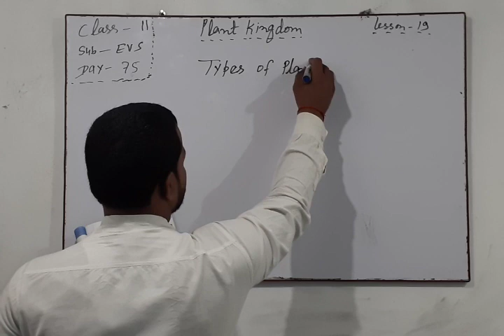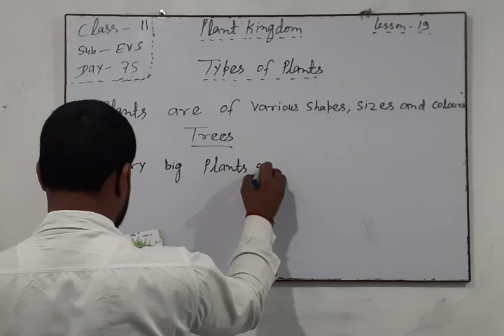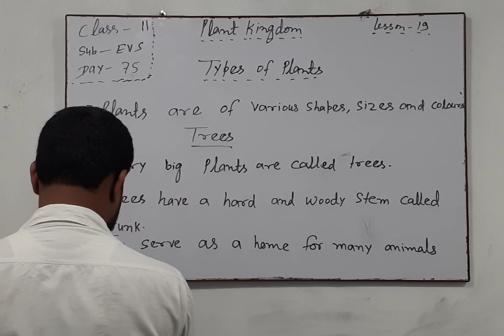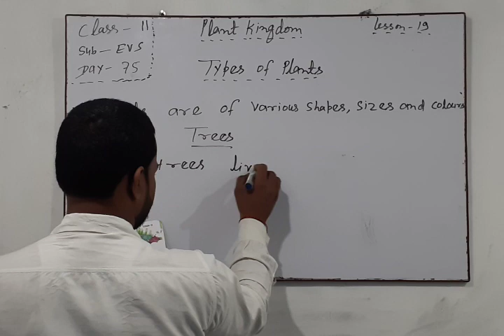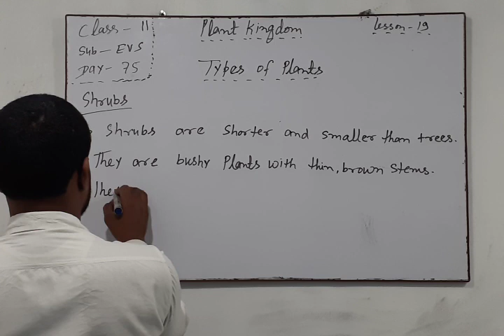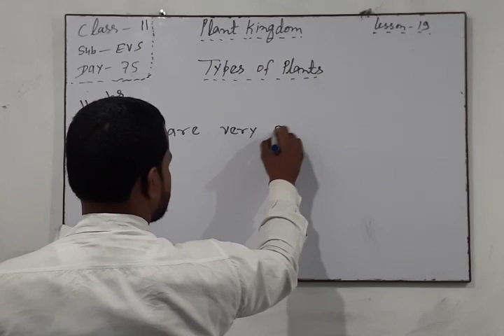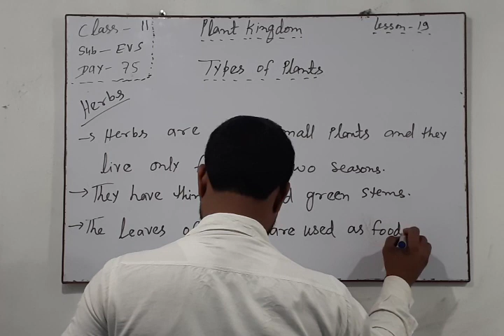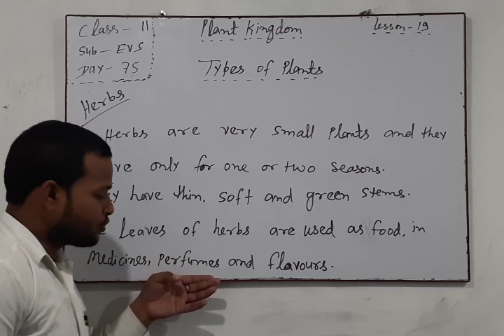Cl2 Evs day 75